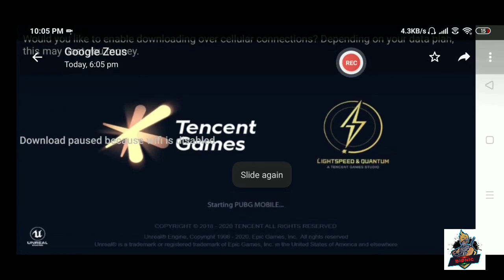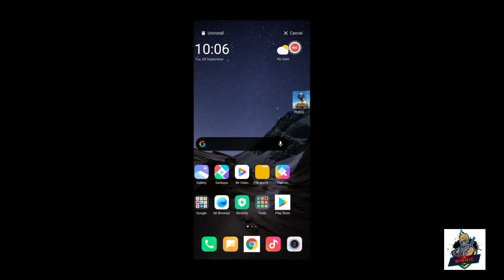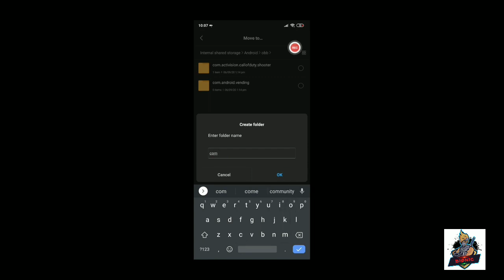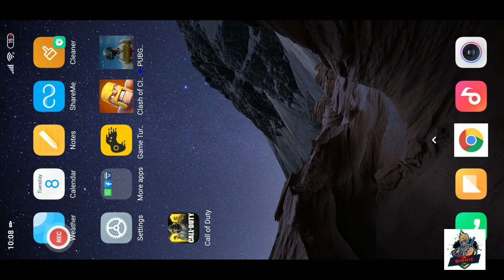DOWNLOAD OBB IS RUNNING || Download paused because wifi is Disabled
Pubg 1.0 problem solve
Obb running solve
Gaming pubg era